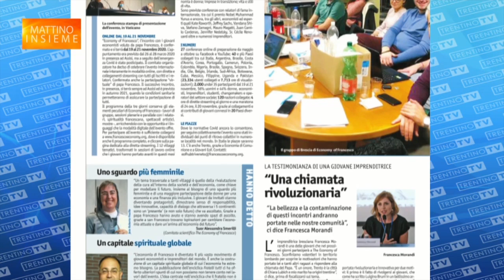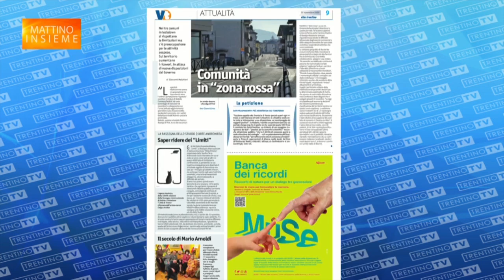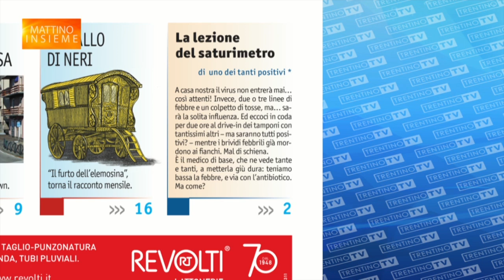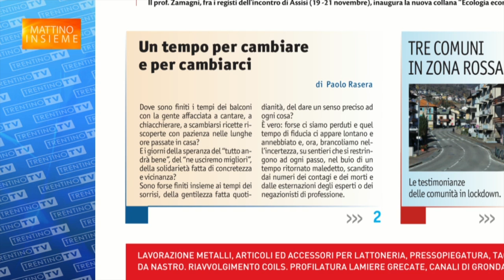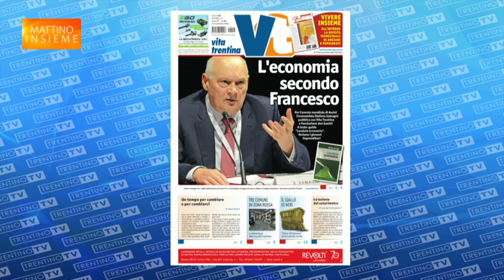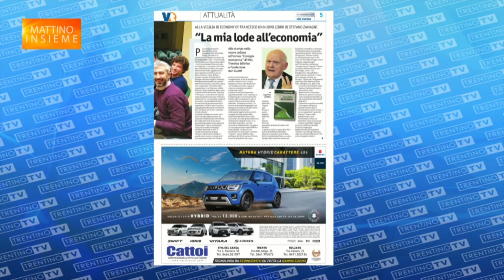A “Mattino Insieme” del 19 novembre il nuovo numero di Vita Trentina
Il redattore Augusto Goio presenta il numero di Vita Trentina oggi in edicola a “Mattino Insieme”, il contenitore di Trentino TV condotto da Marco de Matthaeis.